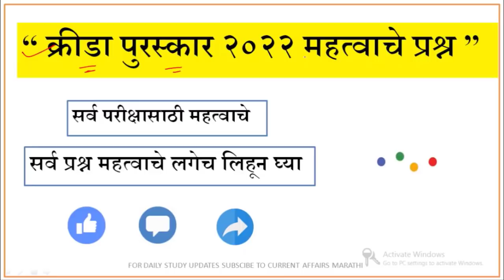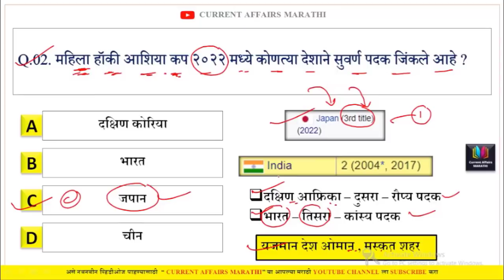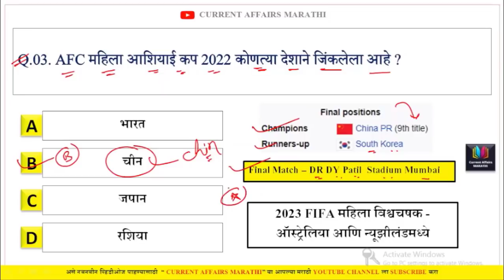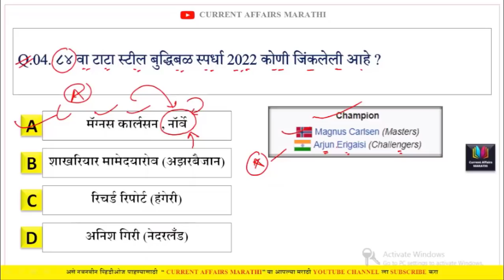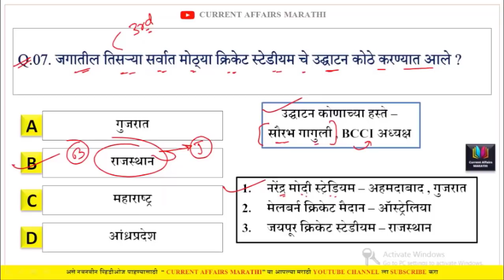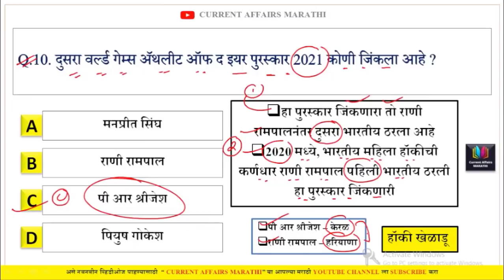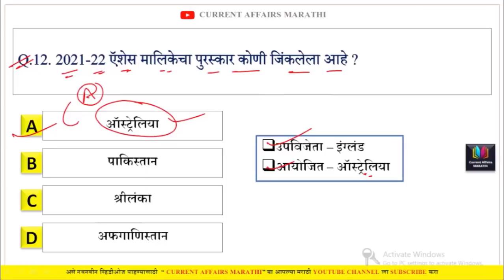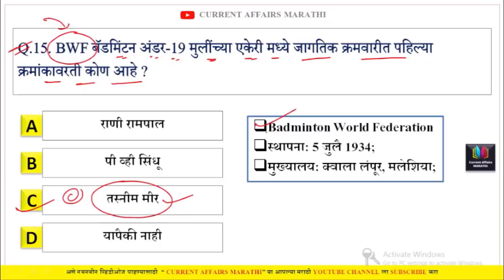क्रीडा पुरस्कार 2022 | Current Affairs Marathi | Chalu Ghadamodi 2022 | Current Affairs in Marathi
Rajyaseva Prelims Exam - 2022

आपण येणाऱ्या  Rajyaseva Prelims Exam - 2022  परीक्षा तयारी करू इच्छिता?
🌟धयेय - Comprehensive Batch for Rajyaseva Prelims Exam - 2022 (Batch 7)

दिनांक: 16 MARCH 2022

महाराष्ट्रातील सर्वोत्कृष्ट शिक्षक तुमची परीक्षाभिमुख तयारी करवून घेतील.

सर्व अनकॅडमी सबस्क्रिप्शनवर 20% सूट मिळवा

Offer Valid - March 14- March 16

For your reference. Please save this.